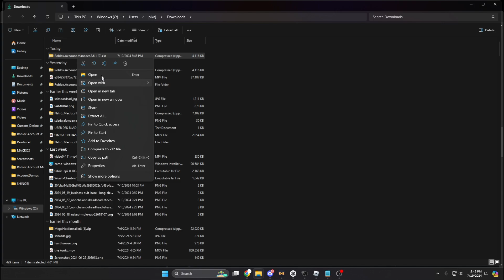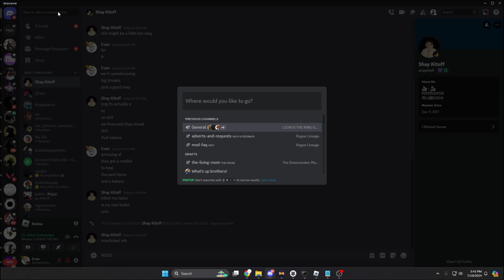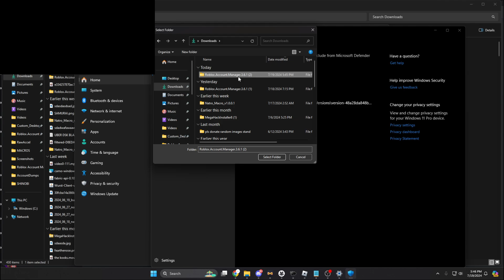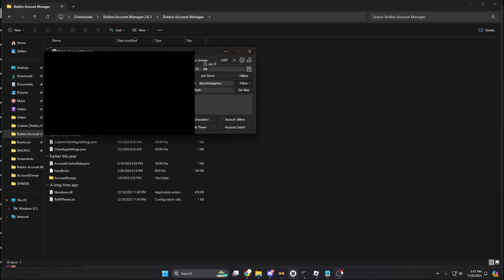How to Fix Roblox Account Manager Deleting Itself / Trojan Alert (2024) (RAM)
My Discord if you need help is evann.n